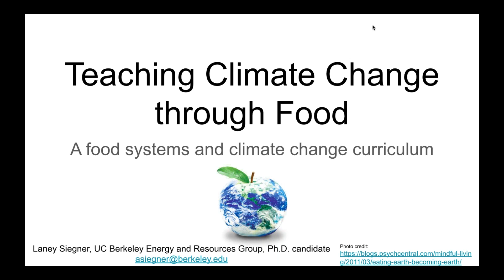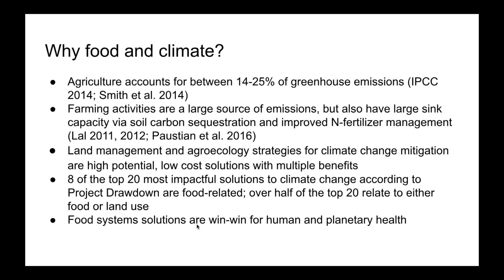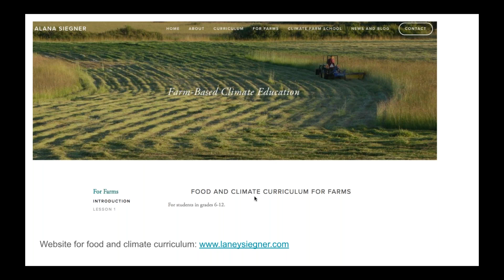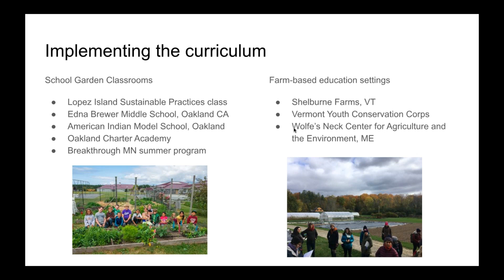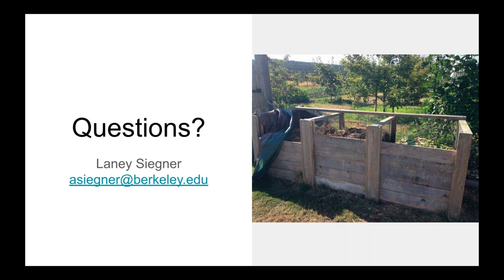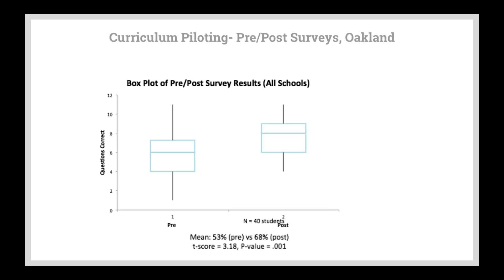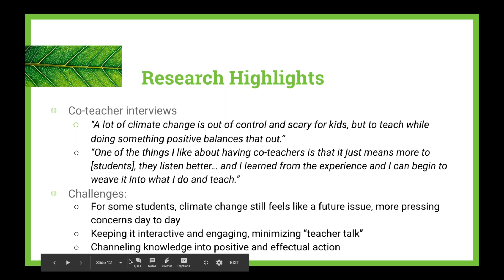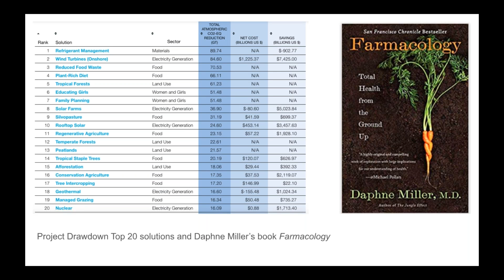Alana Siegner: Food and Climate Curriculum (April 23, 2019)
Alana (Laney) Siegner graduated from Tufts University in 2012 with a double major in Environmental Studies and International Relations. Her Master's project focused on the San Juan Islands in Washington state as a case study of high-functioning school food programs and environmental education. As part of a participatory research project, she worked as a Sustainable Agriculture Intern for two summers, learning from small scale diversified farmers on Lopez Island. She developed, implemented and evaluated a Food and Climate Change curriculum following completion her Master's degree, and continues to engage in farm-based climate education work. Currently, Alana is a Graduate Student Researcher with the Berkeley Food Institute working on a study of East Bay Urban Agroecology, with a focus on food distribution, access and justice questions. She is interested in uniting her passions for farming, climate education, and research in a future career opportunity.